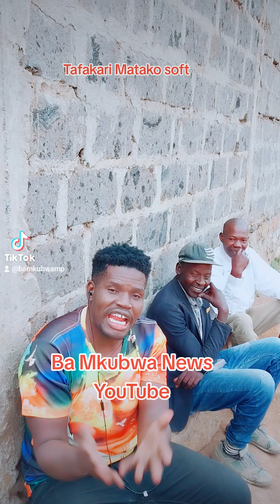Tafakari ya Babu